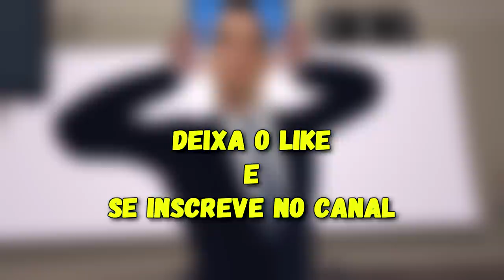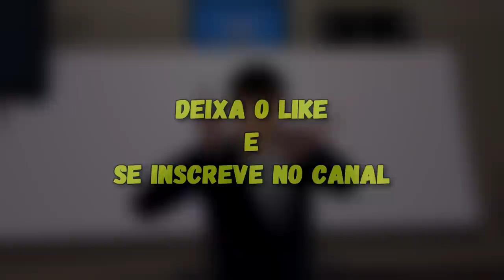JAIR BOLSONARO REAGE A TIKTOKS DO RENAN BOLSONARO